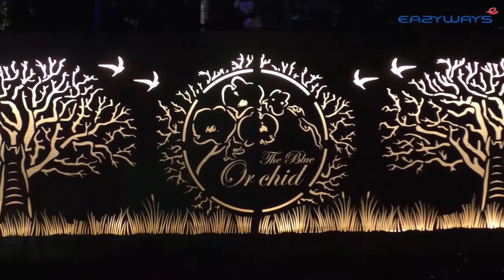Eazyways Boot camp JAN 2021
Eazyways Arogya Healthcare (P) Ltd has completed its boot camp training session for  Team Harayana, was held on 9th Jan 21 to 11th Jan 2021 at the venue "The Blue Orchid Hotel & Resort, Jim Corbett National Park".